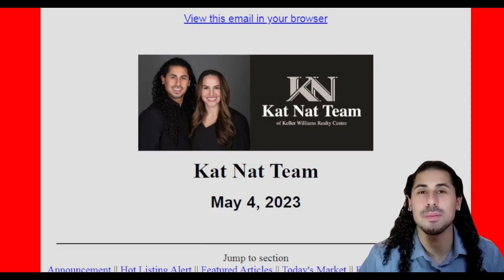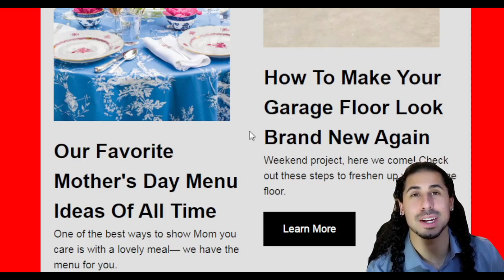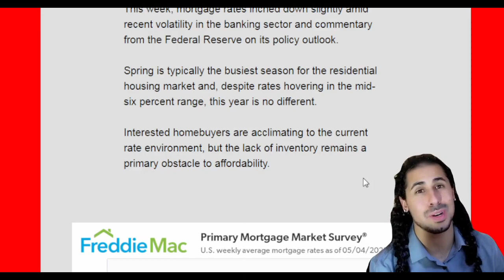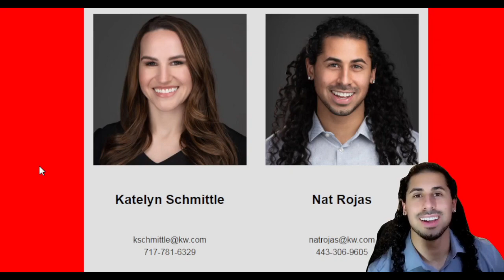Your Howard County, MD; Anne Arundel County, MD and York County, PA Market Report 05/04/2023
Your Howard County, Maryland; Anne Arundel County, Maryland and York County, Pennsylvania Market Report 05/04/2023

Highlights: Hot Listing Alerts, Featured Articles, Today's Real Estate Market, Recent Real estate Market Activity, Trends and Insights, as well as Important Upcoming Dates

Provided by: Market Reports provided by Katelyn Schmittle & Nat Rojas on Kat Nat Team of Keller Williams Realty Centre

Licensed in PA and MD our mission is to help you with your real estate goals. Whether it's investing, selling, or buying anywhere in the world, we want to help you achieve your goals!

Thinking of Buying or Selling, Or Schedule time to Chat with Katelyn

P.S. We speak Spanish! ¡Se habla Español!

Keller Williams Realty Centre located in 8825 Stanford Blvd Suite 100, Columbia, MD 21045

Areas the Kat Nat Team Services: Howard County Maryland, Anne Arundel County Maryland, Carroll County Maryland and Frederick County Maryland. Also York County Pennsylvania and Adams County Pennsylvania